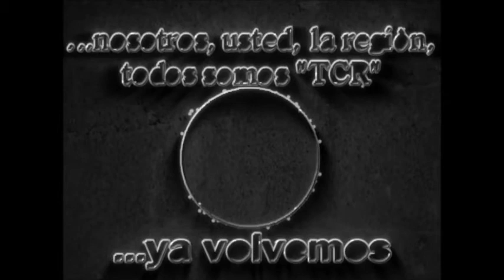07 Cintra: El Club Luro se prepara para la Temporada 2018 de la Liga Bellvillense de Fútbol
Programa Emitido el Sábado 27 de Enero de 2018